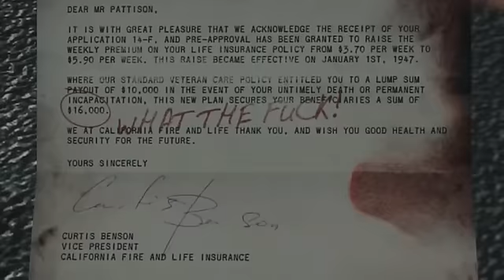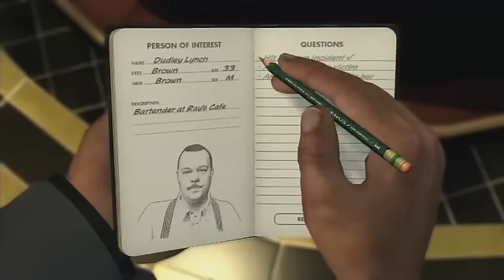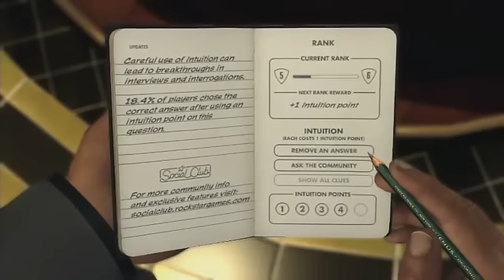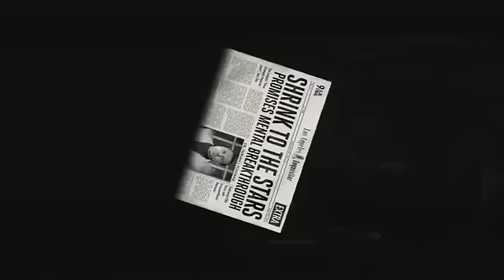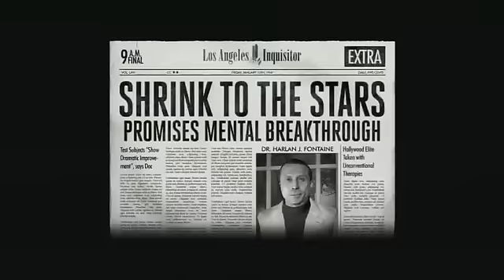REAL LA Noire Gameplay footage! LET'S PLAY!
The ending isn't here so no spoilers. Just made this so people could see the LA Noire gameplay, investigation and questioning. And yes, that's my kid you hear at the end, but Mike is a chatter on the stream.
come and join us LIVE! Just click a GREEN button to watch someone LIVE!